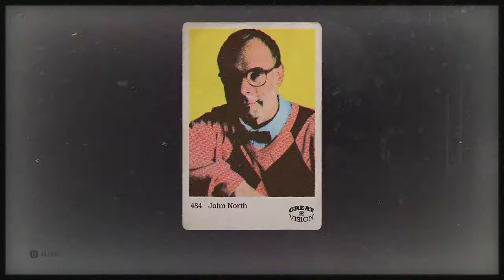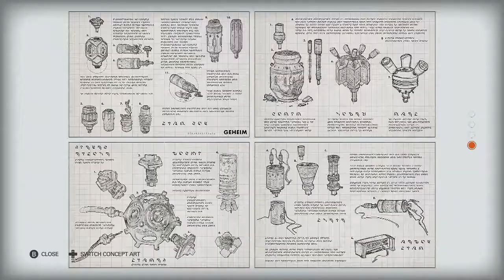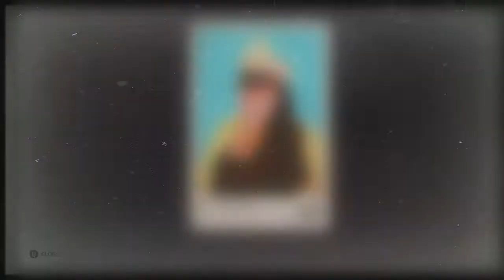Wolfenstein II WTG UKM Underground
Ubercommander Mission - an adventure during which we return to a previously played area with the goal of assassinating a regular commander and an over-commander (Uberkommander) from whom we will collect a Death Card from.  Well that and there are a certain number of other collectibles we have to play this mission to obtain.